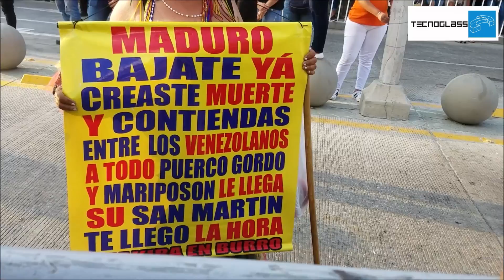Murió Joselito Carnaval de Barranquilla 2019